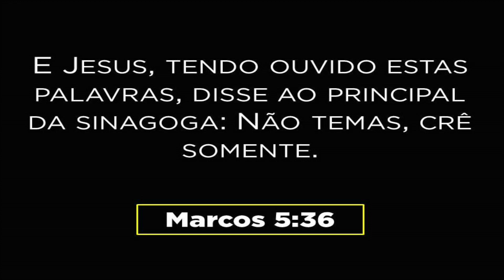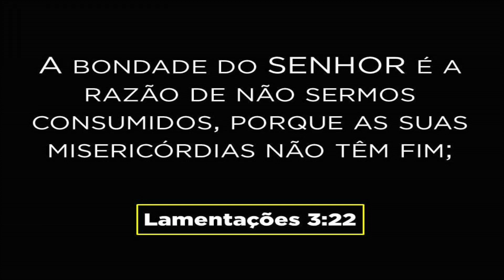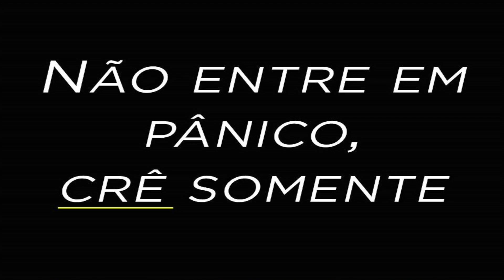Não entre em pânico. Crê, somente!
Primeira mensagem da campanha de 7 semanas "Profetizando o favor de Deus" pregada pelo Pr. Daniel Adans Soares na igreja Batista Palavra Viva em 09 de março de 2016.